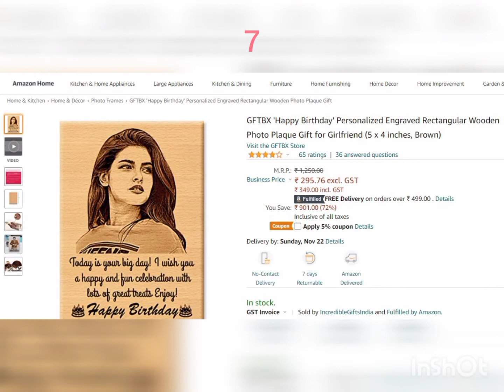Top 12 Gifts for Girlfriend under Rs.700 For Velentine Day 2022 Gift Ideas| GkulveG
Valentine week calendar 2021: Check out Valentine's week list of days and dates here

Though Valentine's Day falls on February 14, the celebration of love begins a week earlier. Here's the full schedule for Valentine's Week 2021.

First Day of Valentine
Rose Day Sunday 7th February 2021

Second Day of Valentine
Propose Day Monday 8th Feb 2021

Third Day of Valentine
Chocolate Day Tuesday 9th Feb 2021

Fourth Day of Valentine
Teddy Day Wednesday 10th Feb 2021

Fifth Day of Valentine
Promise Day Thursday 11th Feb 2021

Sixth Day of Valentine
Hug Day Friday 12th Feb 2021

Seventh Day of Valentine
Kiss Day Saturday 13th Feb 2021

Valentine’s Day Happy
Valentines Day Sunday 14th Feb 2021

To purchase above product check below link :